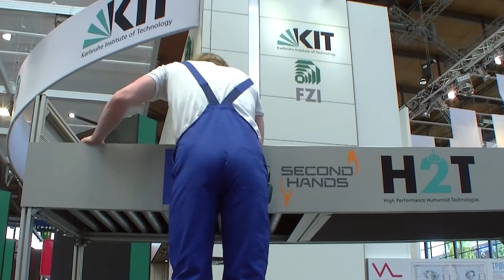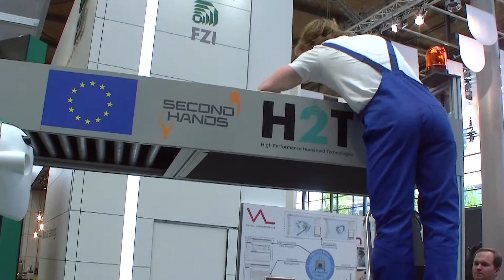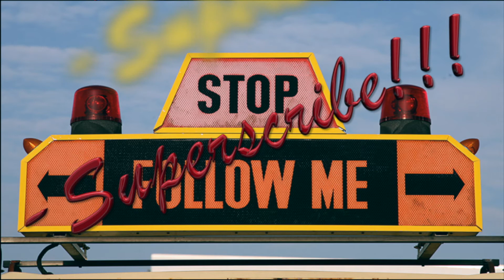ARMAR-6 - The Humanoid Robot - CeBIT 2018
Das Karlsruher Institut füt Technologie, KIT
( Bundesministerium für Bildung und Forschung )
stellt auf der CeBIT am 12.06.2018
ARMAR-6 - Den Humanoiden Roboter vor !